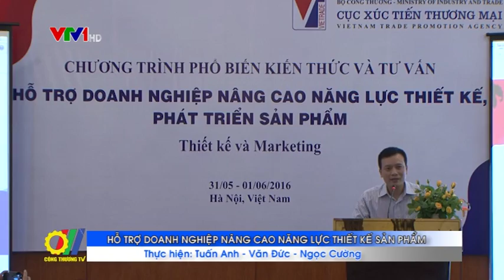Hỗ trợ doanh nghiệp nâng cao năng lực thiết kế sản phẩm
Thực hiện Đề án Hỗ trợ doanh nghiệp nâng cao năng lực thiết kế sản phẩm theo Chương trình Xúc tiến thương mại Quốc gia năm 2016, Cục Xúc tiến Thương mại phối hợp với các chuyên gia tư vấn về marketing và thiết kế trong nước tổ chức khóa đào tạo Thiết kế và Marketing...